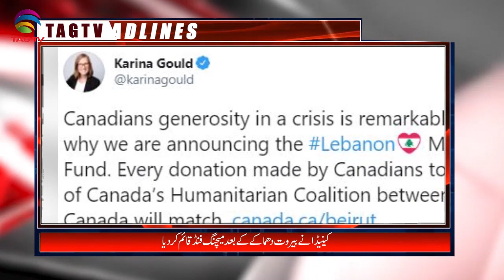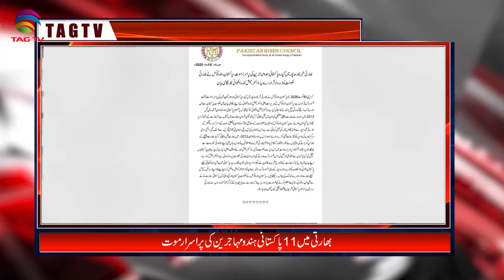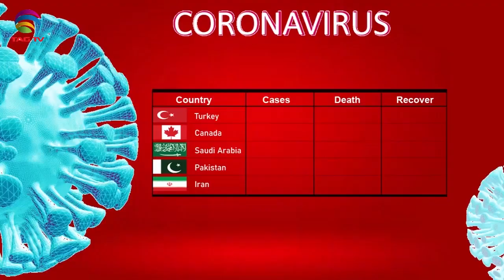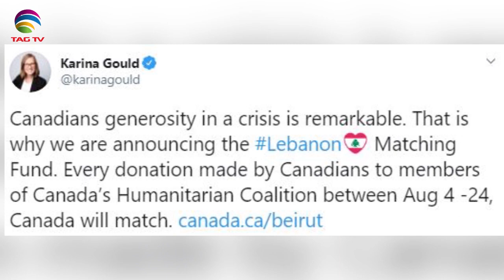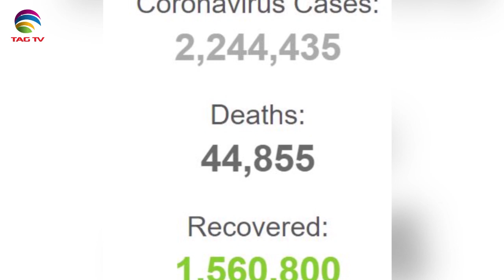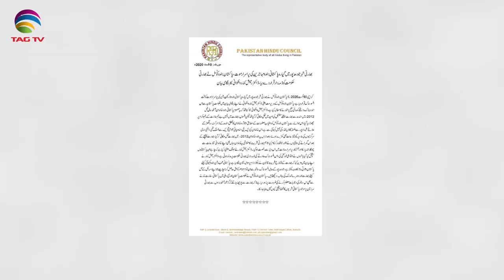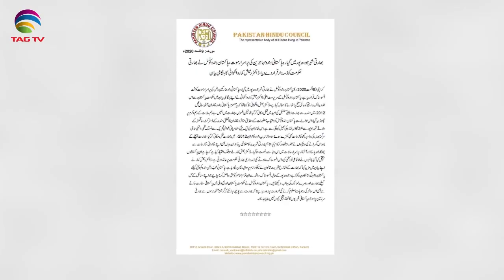Canadian & International News Bulletin in Hindi/Urdu - August 10, 2020